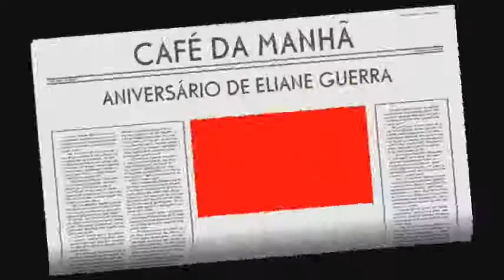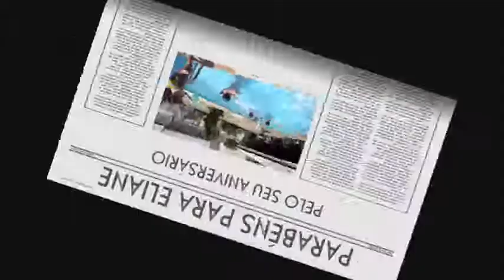ANIVERSÁRIO DE ELIANE. Café da manhã. 20 de março de 2010